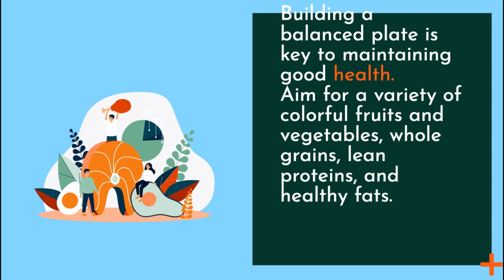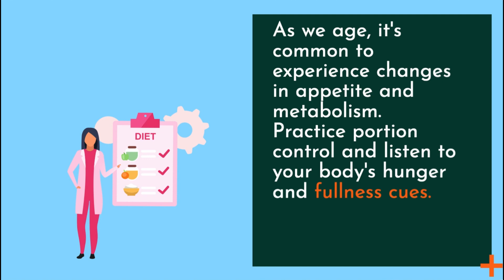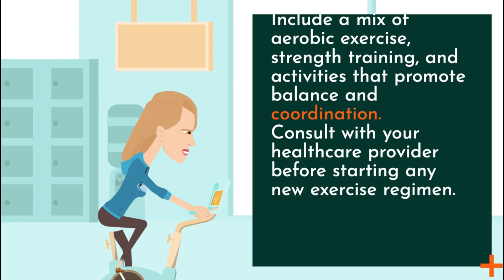Aging Gracefully : A Guide to Maintain a Healthy Diet - for Seniors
🍏 Unlock the secrets to aging gracefully with our comprehensive guide to maintaining a healthy diet for seniors! 🌿 Whether you're a seasoned health enthusiast or just beginning your wellness journey, this video is your go-to resource for embracing nutrition as a key component of aging well.

Join us as we explore the principles of a nourishing and sustainable diet tailored to the unique needs of seniors.

Take charge of your health and embrace the journey of aging gracefully with the right nourishment. Hit play now and let the transformation begin! Whether you're looking to revamp your current diet or start afresh, this guide is your key to a vibrant and fulfilling life. 🌱🌞